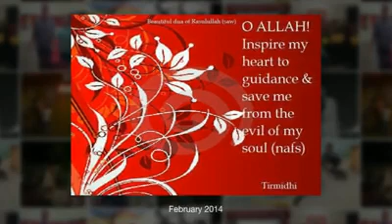My FB "Look Back"